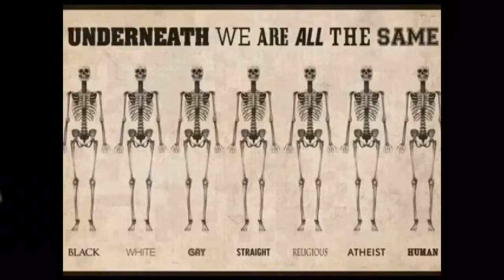Reisebrev fra Spania 16/5-2017 En tur til Malaga